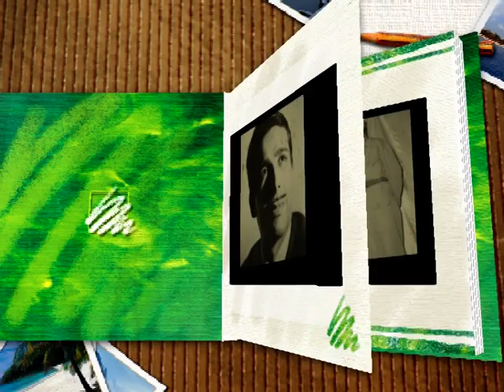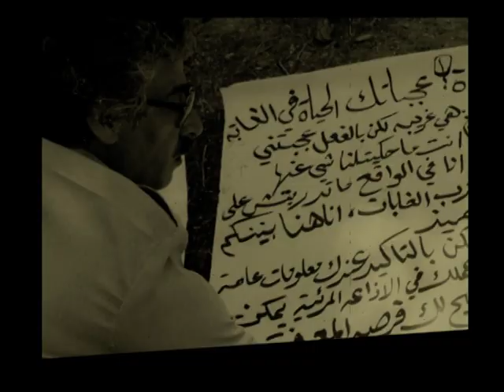صور من اجمل اعمال الفنان نصر شما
صور اجمل اعمال الفنان القدير نصر شما